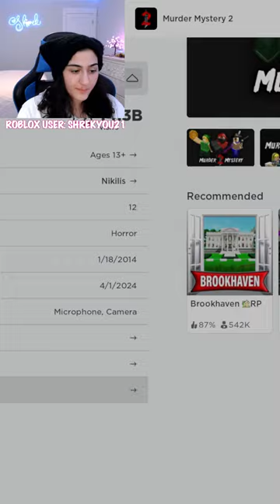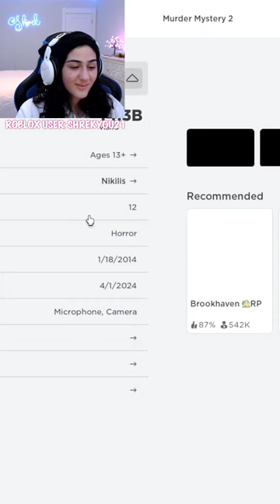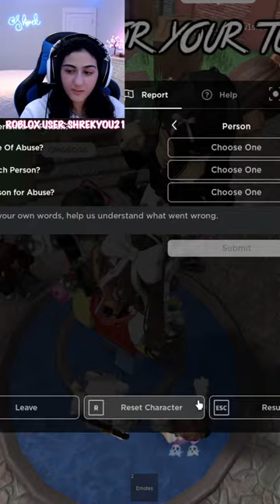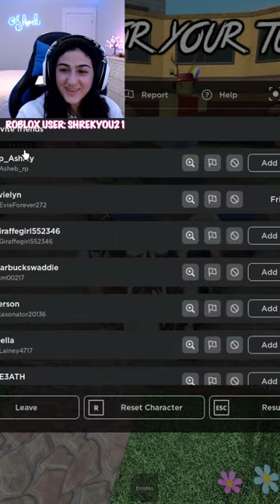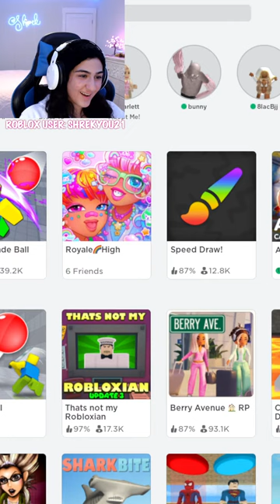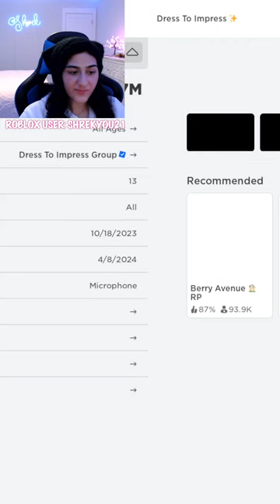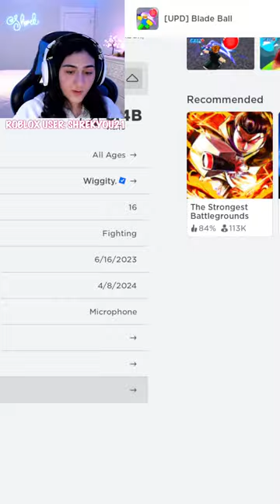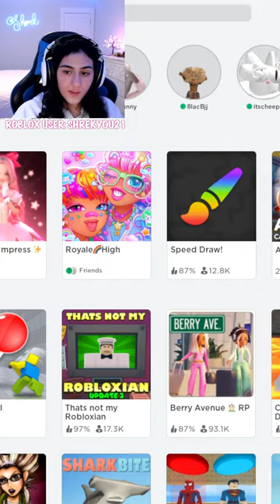Playing Roblox! *LIVE*